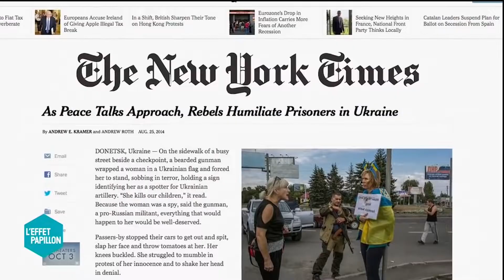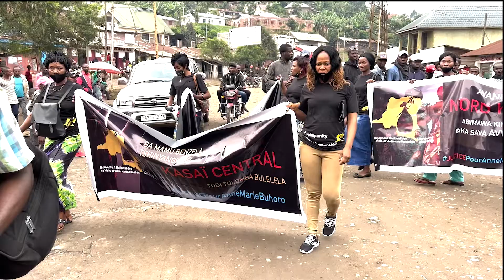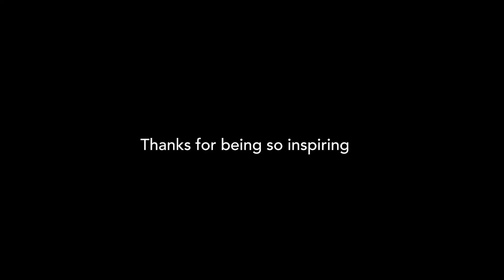SEMA Network: 5 Years of Advocating for Justice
In June 2022, the Global Network of Victims and Survivors to end Wartime Sexual Violence (SEMA) marked their 5 years of activism. From more than 20 countries, SEMA members mobilise collectively to speak out about the realities of sexual violence in conflict and act in solidarity to bring an end to wartime sexual violence and impunity.

This video is dedicated to honour SEMA members, their fights against injustice and impunity, as well as preserving the memories of how far they have progressed since 2017. Happy 5th anniversary, SEMA!